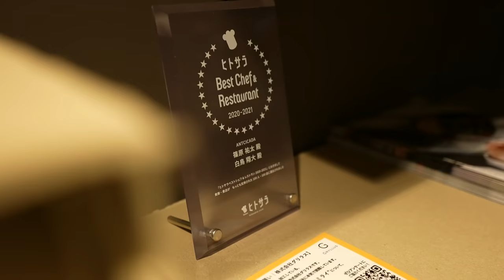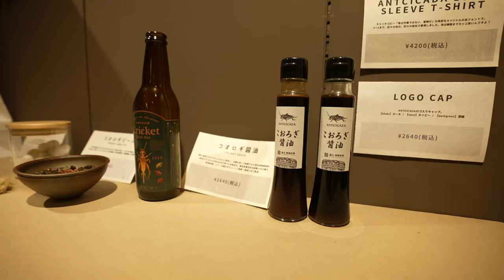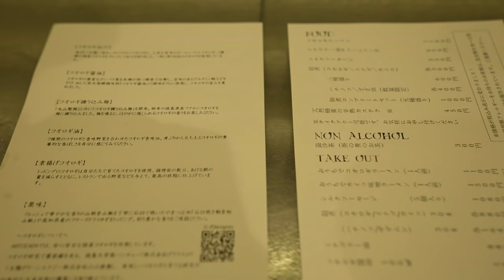I Tried Japan’s Most BIZARRE Bowl of Ramen | 150 INSECT BROTH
Today, I attempt to eat the strangest noodle variety I have ever heard of... BUGS.